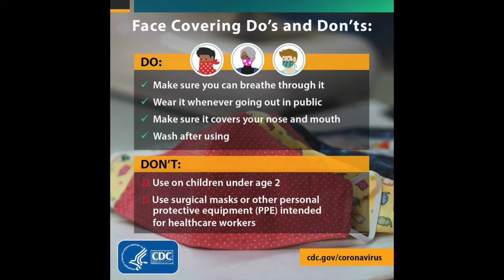(Tamil) How to wear and remove masks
Animations by:
Hand washing & masks: Maryam Heba, Lotus STEMM
Types of masks: Dr. Siouxsie Wiles & Mr. Toby Morris

Translated Script:

In recent weeks, we have heard conflicting news about wearing masks during this
COVID-19 pandemic, and recommendations around the world are different based on
your locations. Earlier CDC or WHO did not recommend the general public to wear
masks, partly to ensure there is enough supply of them for our healthcare workers. But
 as information is updated on a daily basis and because people can be infectious even
without symptoms, the recommendations are changing. In high traffic areas, it is difficult
to maintain the 6-ft distance, the virus can spread between people interacting in close
proximity— for example, speaking, coughing, or sneezing. CDC is now recommending
 everyone to wear cloth masks in such high traffic areas, such as when going for
 groceries or taking public transit.

So what kind of mask is ok? First, there are medical grade masks that filter out 95% of
the airborne particles; these are called N95 masks. They are medical use only, they are
not meant for general public use. You will not find these in the market.

Then there are surgical masks: these are slightly loose fitting masks, usually blue in
color with white loop ties for the ears. They can block droplets, splashes, sprays or
splatter that may contain germs, keeping them away from nose and mouth
 area. While you can buy these from the market, they need to be left for healthcare
professionals and people who work with patients or are caregivers because they have a
higher risk of infection.

Finally, there are cloth masks: These are recommended for the general public. These
can be made at home from T-shirts or bandanas. They need to be breathable, with
multiple layers of fabric that does not shrink after washing. The important part is that
 there is no gap between the face and the mask. You can make them using hair
bands/elastic bands as loops, or with cloth ties around the ears. Chunnis do not make a
good face mask.

Now that we know why cloth masks are being recommended, let’s look at how we
properly wear and remove the masks as well as what to do with the masks after use.

First, wash your hands for 20 sec with soap. If you have long hair, tie it up. Be careful to
 only touch the straps or loops of your mask, not the front or inside of the mask. If you
have straps on your mask, tie the top strap on your head, then the bottom on the back
of your neck. Make sure your nose, mouth and chin are completely covered. Make sure
that you can breathe normally. Then wash your hands again for 20 sec with soap.

While you have your mask on, you have to be more careful to not touch your face or the
 mask. This is because there could be contaminants on your hands which you would
then transfer onto your face, increasing chances of infection. So always make sure you
 have washed your hands for 20 sec with soap before you touch your face.

When in public, do not remove the mask from your nose or mouth; if you do, it is not
protective anymore. If you wear glasses, expect that your glasses may get foggy while
breathing. The air may get warm with the mask on, making it stuffy to breathe. This is
 why you should limit your time outdoors.

When ready to remove your mask after you have arrived in a safe place (home), wash
your hands with soap for 20 sec. Because there can be contaminants on your mask,
 you should not touch any part of the mask except the straps or the loop. After removing,
immediately, put your cloth mask for washing (either washing machine or hand wash)
 with laundry soap and warm/hot water. Wash your hands again with soap for 20 sec.

If your cloth mask starts to lose shape or color (starts to look old) or is torn, then seal it
in a plastic bag and dispose of it in the garbage/trash.
 Cloth masks should not be placed on young children younger than 2 years of age,
anyone who has trouble breathing, or is unable to remove the cover without assistance.

While you can wear cloth masks in public, they are not replacements for physical/social
distancing. If wearing a non-medical mask makes you feel safer and stops you from
touching your nose and mouth, that is also good. But remember not to touch or rub your
eyes.